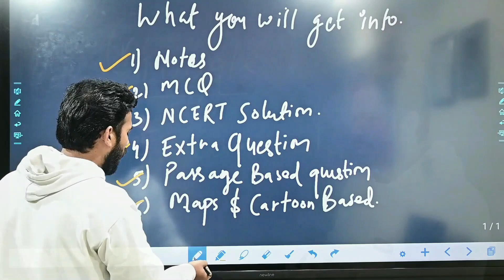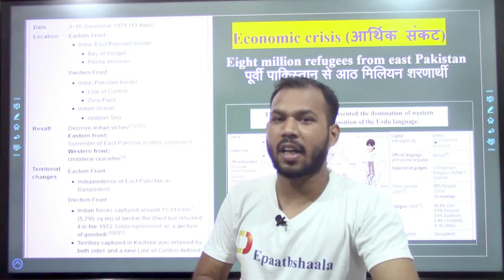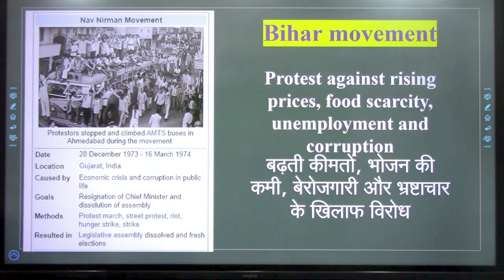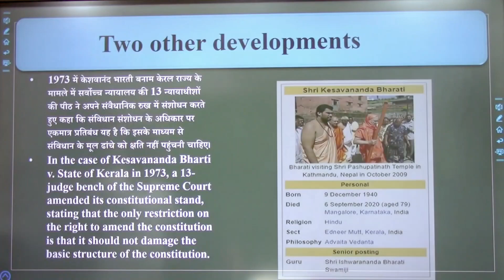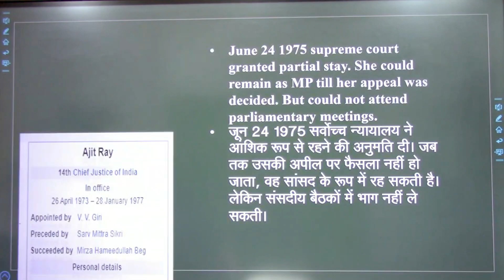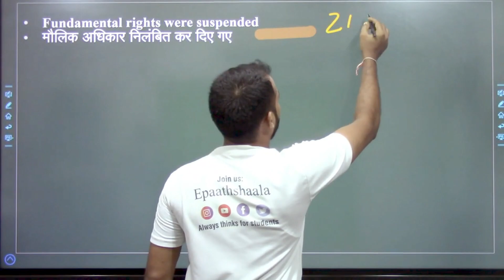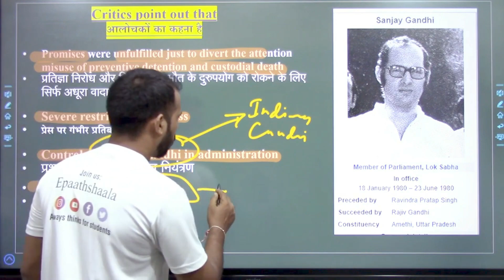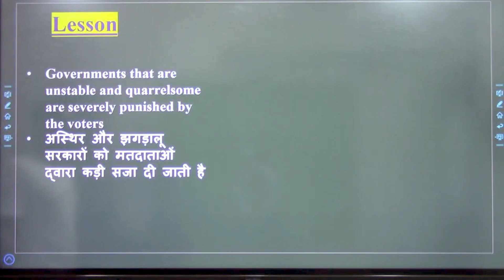CBSE 12th Board Exam 2023-24 | Ch- 6 The crisis of democratic order | One shot video